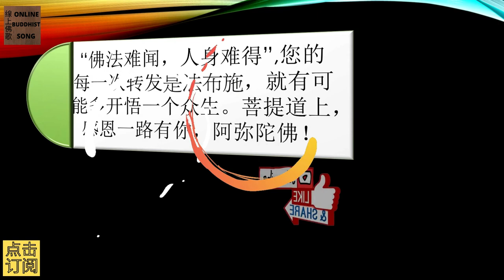玉历宝钞14 ： 观世音菩萨开示传播玉历功德